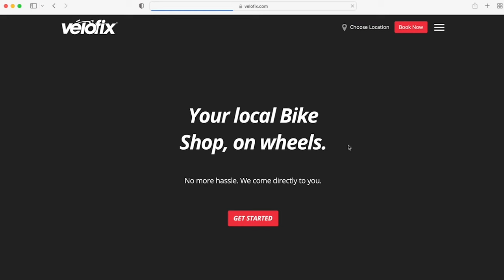velofix - We Come Directly to You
velofix takes pride in our commitment to exceptional customer service, quality workmanship, and fostering a positive cycling community. We aim to promote the joy of cycling and make it more accessible to individuals of all skill levels and backgrounds.

Whether you need a tune-up, a bike assembly, or want to explore the latest cycling gear, velofix is dedicated to providing professional, reliable, and convenient solutions to enhance your cycling experience.